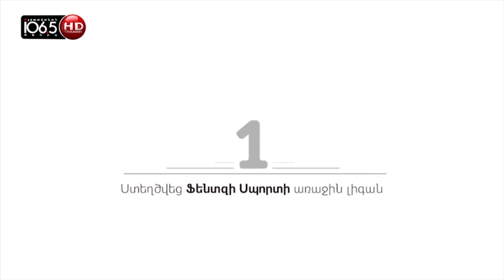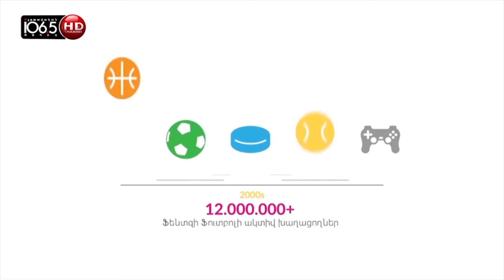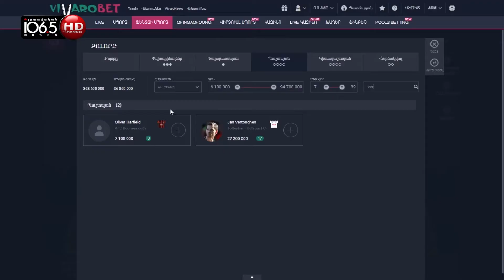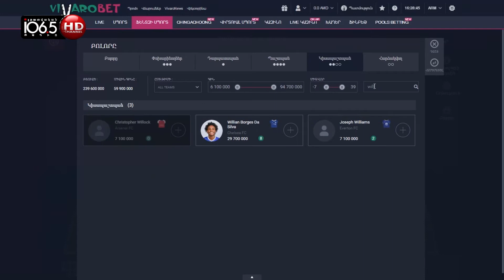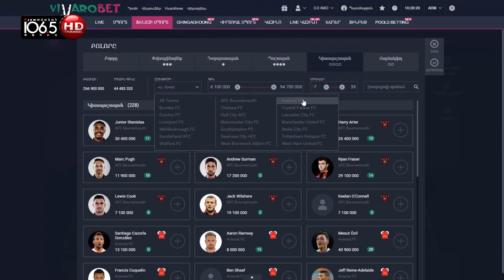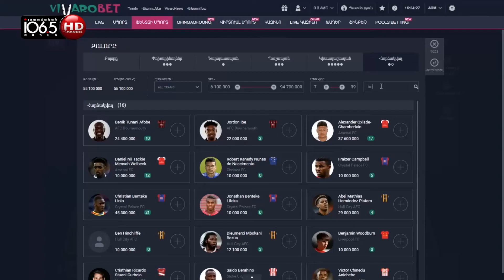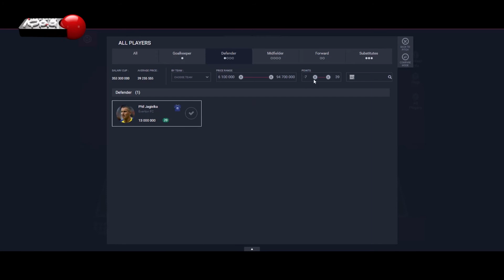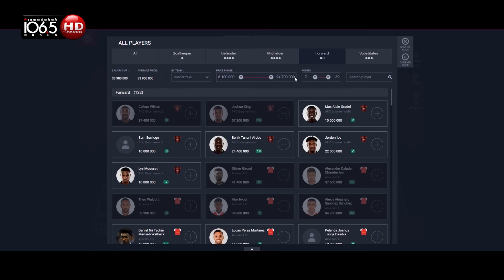Vivaro Fantasy. Հայկազ Մկրտչյան vs Սպարտակ Պետրոսյան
Vivaro Fantasy-ի այս թողարկմանը մրցում են armfootball.com կայքի լրագրող Հայկազ Մկրտչյանը և «Բուքմեյքերների ռեյտինգ» կազմակերպության ներկայացուցիչ, Հայաստանում Բարսելոնայի պաշտոնական ֆան ակումբի հիմնադիր Սպարտակ Պետրոսյանը: